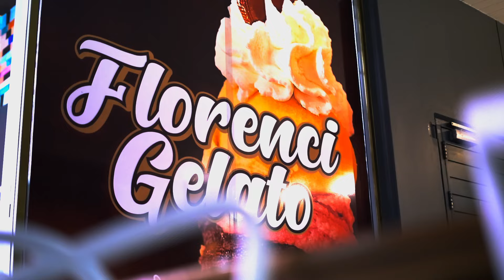Airic & Nolly M - Nix Mapha (Official Music Video)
Title : Nix Mapha
Artist : Airic & Nolly M
Produced by : Airic
Record Label : Ujuu Records
Visuals by : Uncle Chilly @TheHiveVisuals

Now Available in all Digital platforms/ online store.